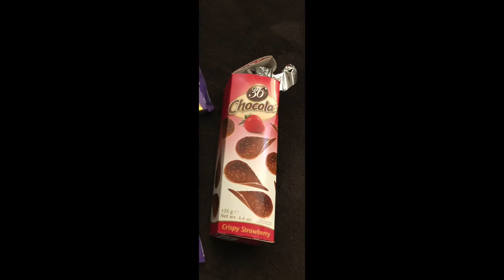Compras de guloseimas no Paraguai e Argentina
Ola pessoal, fui pra Foz do Iguaçu e acabei indo no Paraguai e Argentina, e ai fiz algumas comprinhas, as do video de hoje são da categoria guloseimas , são alguns chocolates e alfajor, confira...